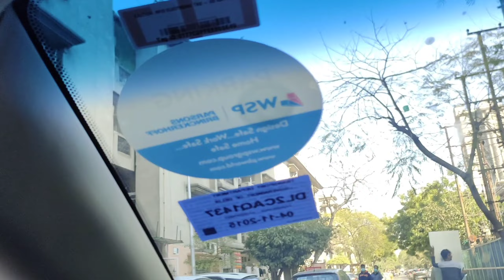Luxury house Plan ? yd Archu/Vlog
Luxury house Design in India
Luxury house Front Design
Modern luxury House Plans in India
Modern luxury house design

watch my Vlog for my new flats.

YDArchu